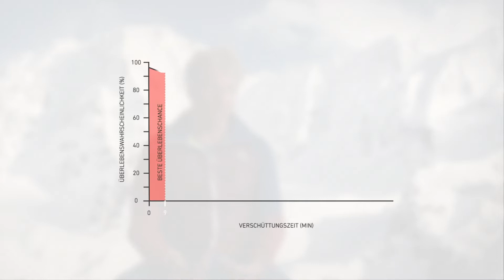Richtig Sondieren nach Lawinenabgang – Tutorial (15/17) (Deutsch) | LAB SNOW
Wie sondiert man nach einem Lawinenabgang? Das richtige Vorgehen ► Erfahre mehr im SAFETY ACADEMY LAB SNOW

Damit das Sondieren effizient und zeitsparend funktioniert, muss unbedingt mit System gearbeitet werden. Im Raster von ca. 30 Zentimetern wird die vermutete Liegestelle systematisch abgesucht. Am besten bewährt hat sich hierbei das „Schachbrett-Raster“. Dieses kann kreuzweise oder in Form einer Spirale „abgearbeitet“ werden.

► Entdecke das SAFETY ACADEMY LAB SNOW von ORTOVOX:
 ✓ Digitale Ausbildungsplattform für mehr Sicherheit beim Skitourengehen und Freeriden
 ✓ Entwickelt in Zusammenarbeit mit dem Verband Deutscher Berg- und Skiführer (VDBS), zahlreichen Profi-Bergführern, Sicherheits- und Erste-Hilfe-Experten
 ✓ Umfassende Lern-Module und Quizzes zum Testen deines Wissens
 ✓ 17 praktische Video-Tutorials aufgeteilt in 4 Kapitel
 ✓ Sowohl für Anfänger als auch fortgeschrittene SkitourengeherInnen und FreeriderInnen geeignet